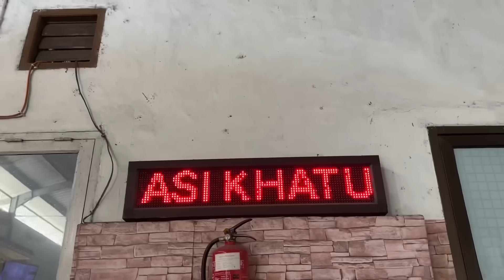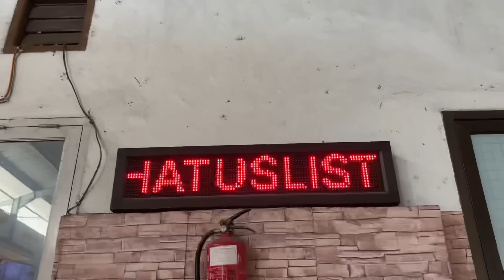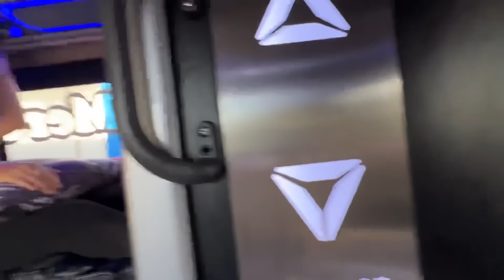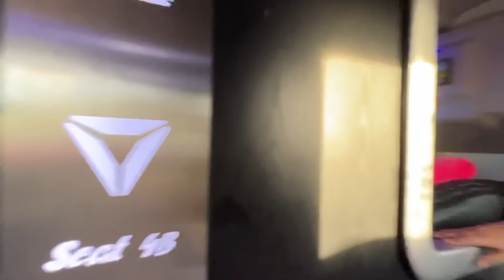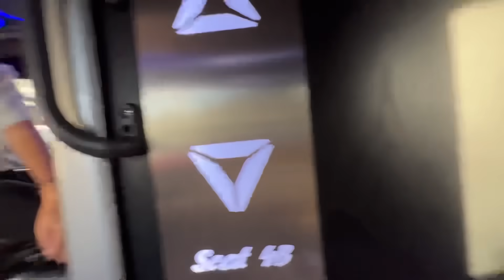PERTAMA KALI LIHAT BUS SLEEPER, LANGSUNG TERGILA-GILA‼️ Khatulistiwa Trans Sofitel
Saya ajak @JAJAGO.KELILING.INDONESIA untuk melihat Bus Sleeper yang berada di Sulawesi, Bus ini milik PO Khatulistiwa Trans yg berdomisili di Makassar, melayani Rute dari Makassar - Palu PP.

Khatulistiwa Trans Sofitel
Makassar - Palu
Tiket : 450-500ribu
Lama Perjalanan : 24 Jam